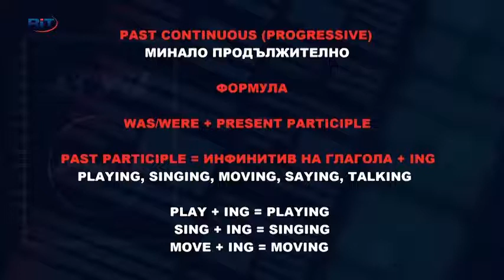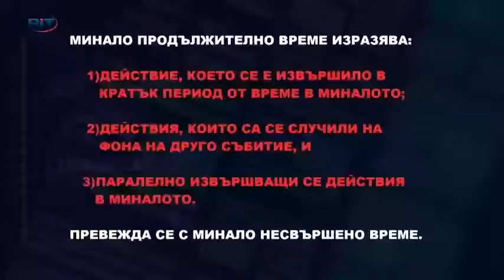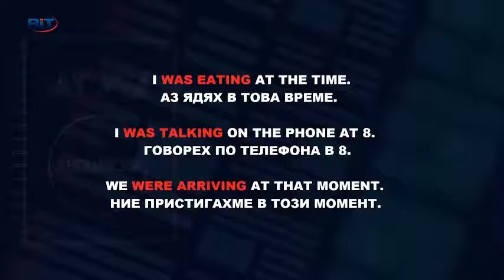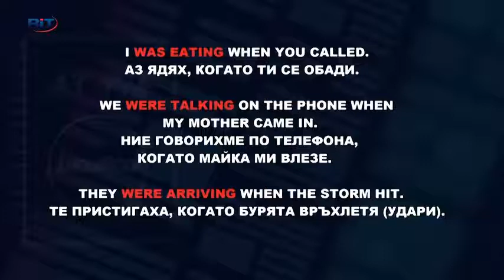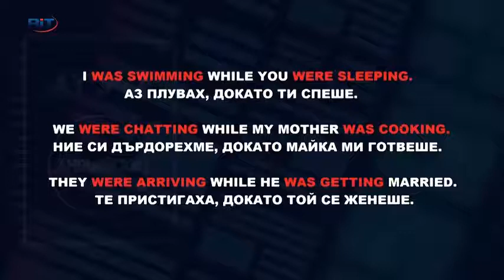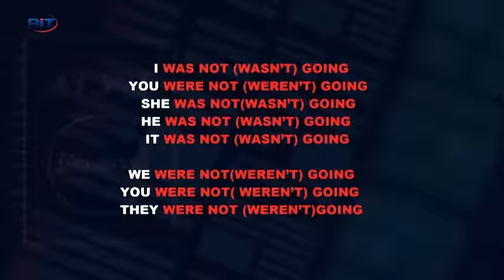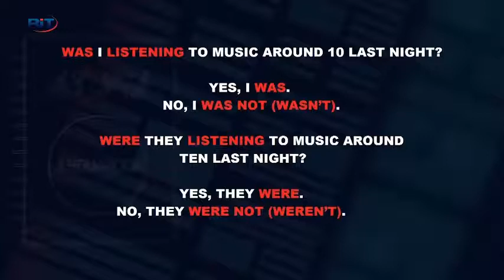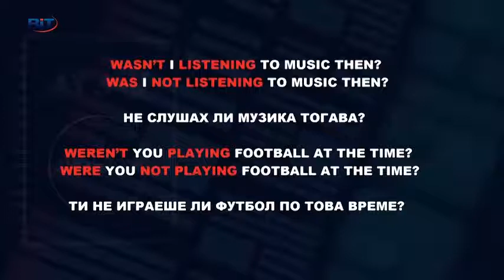Past Continuous / Минало продължително време (Част I) - Учи английски с Николая, Еп. 30, Сезон 5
В този урок ще се запознаем с Past Continuous (Минало продължително време).